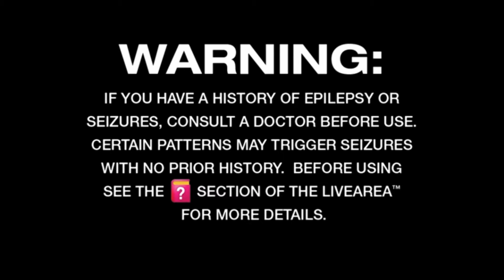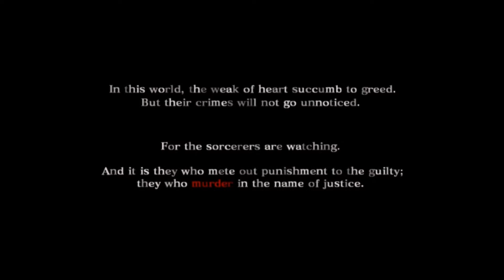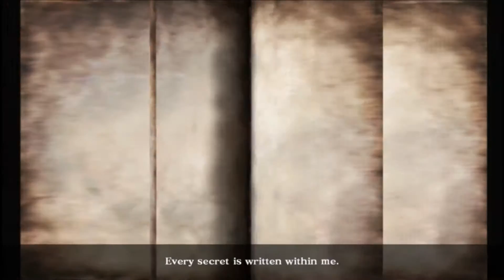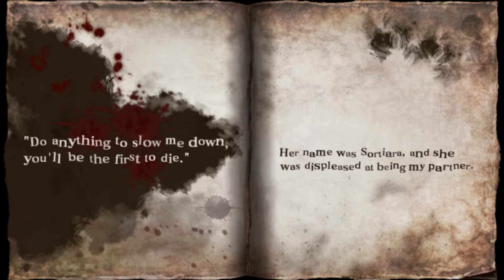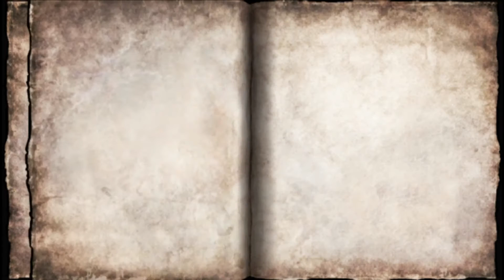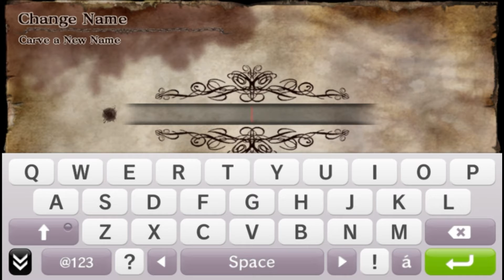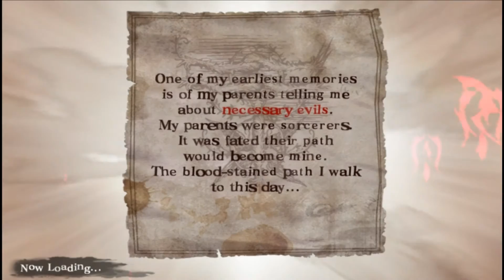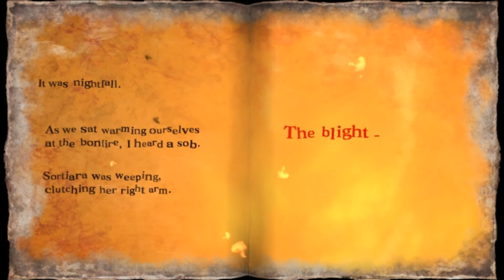PS Vita- Let's Play Soul Sacrifice Delta 1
Hey guys! I bought Soul Sacrifice Delta and i'm looking to do a playthrough of it for you. I'll try not to talk too much but let me know if you want me to change anything during my playthrough. Hope you enjoy!
Wanna play together sometime? Add me on PSN: bothebo
Here are the games I own:

Killzone Mercenary
Tearaway
Gravity Rush
Uncharted Golden Abyss
Sly Cooper: Thieves in Time
Dynasty Warriors Next
Assassin's Creed Liberation
Resistance: Burning Skies
LittleBigPlanet Vita
Hot Shots Golf: World Invitational
Soul Sacrifice
Unit 13
Disgaea 3: Absence of Detention
PlayStation All Stars Battle Royal
The Walking Dead Season One
Rayman Origins
Wipeout 2048
Hotline Miami
Men's Room Mayhem
Total Recoil
Zombie Tycoon II: Brainhov's Revenge
Flower
Germinator
Knytt Underground
Sonic Transformed
Dokuro
Plants Vs. Zombies
Machinarium
Jak and Daxter HD Collection
Retro City Rampage
Ratchet and Clank Full Frontal Assault
Terraria
Toukiden: Age of Demons
When Vikings Attack
If you have any video requests please don't hesitate to ask! Leave a comment or message me what you would like to see and I'll try to get it done for you.